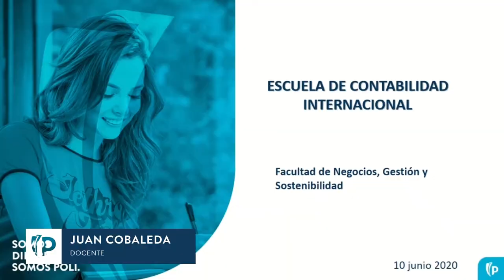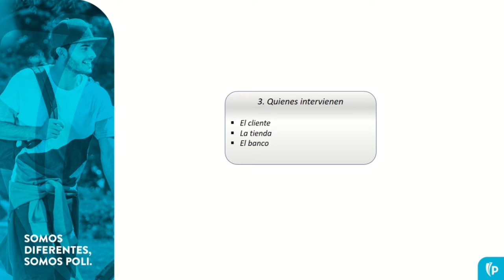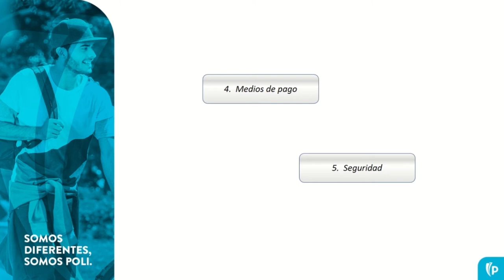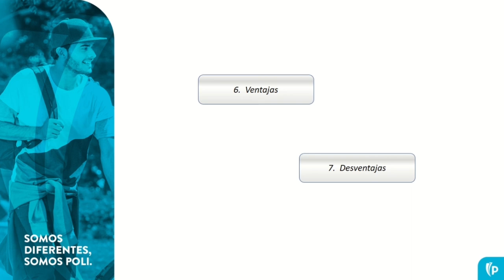Politips- E- Commerce